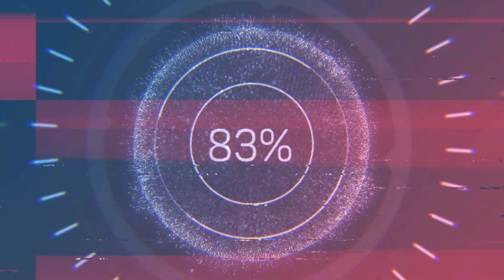MK Mobile: Make it Rain Pack Opening! Was I lucky again? 🙄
Another let it rain pack opening! Did I get lucky?